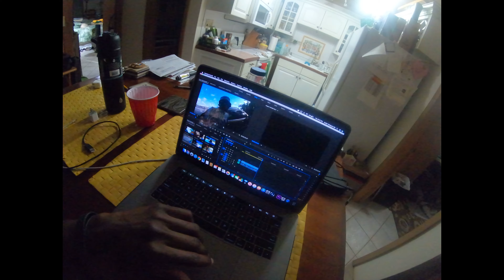Back With The vlogs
Sorry for the wait but where back with the vlogs.

More Life Drake x Jorja Smith Type Beat 2017 - "Strange Tings" (Prod. By DG Beats)

Miracle TMC - Capture